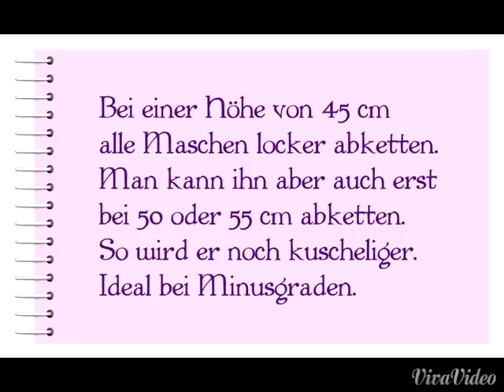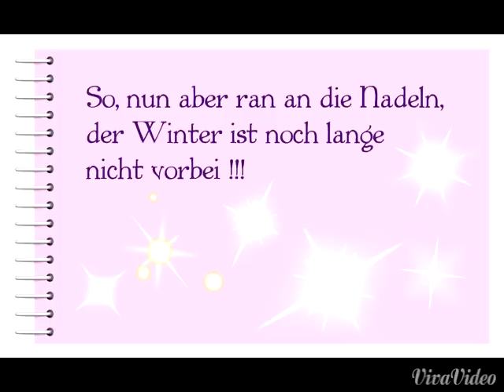Loop / Schlauchschal stricken - Beschreibung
Dieser Loop ist ruck zuck fertig und hällt schön warm.

Danke für Euer In